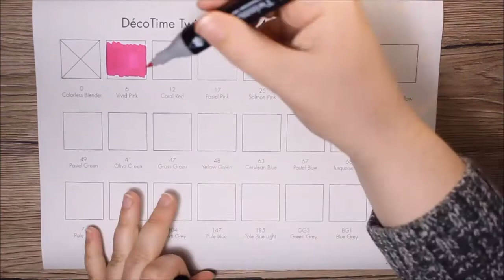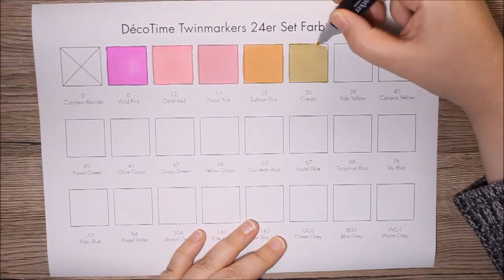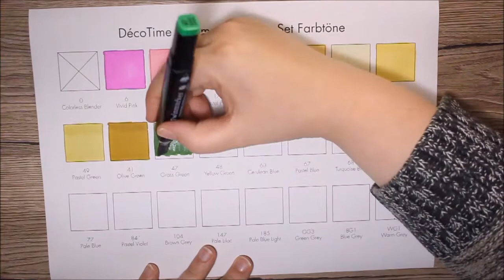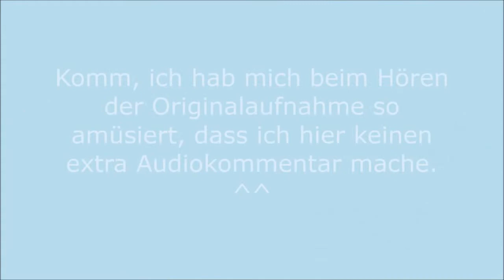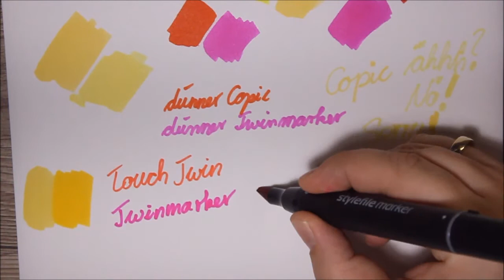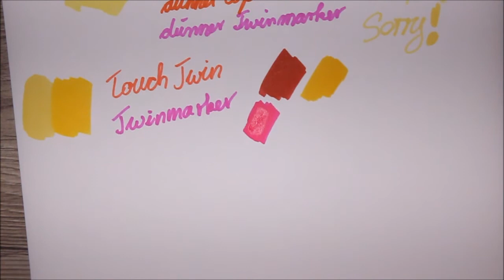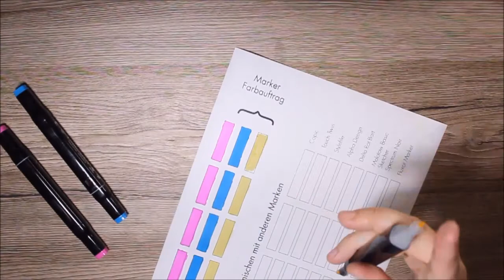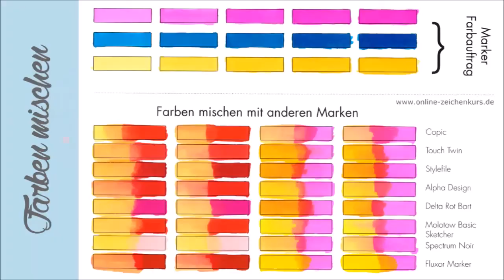Sind die Twinmarker von Action so gut wie Copic und Co.? Vergleich & Test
Können billige Marker so gut wie Copics sein?
Im Action Shop gibt es seit einer Weile die DécoTime Twinmarker - 24 Marker für unter 7 €. Wie lässt sich mit so billigen Markern malen, wie sind die Farben und funktioniert der Blender. Diese und weitere Fragen kläre ich in diesem Video.

Außerdem habe ich die Twinmarker verschiedenen Mal- und Vergleichstests ausgesetzt und direkt mit Markern anderer Hersteller verglichen:
- Copic & Copic Ciao
- Touch Twin
- Stylefile
- Alpha Design
- Delta Rotbart
- Molotow Basic Sketcher
- Spectrum Noir
- Fluxor Marker

Alle Tests und Beispielbilder sowie weitere Informationen zu den Markern, findest du in meinem Blog